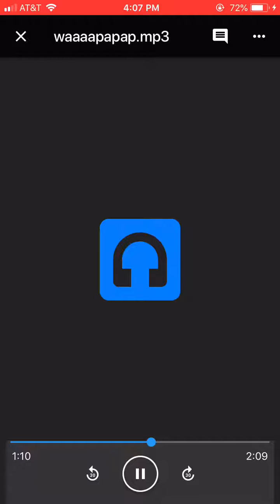WAP WAP WAP - WAPCHOP